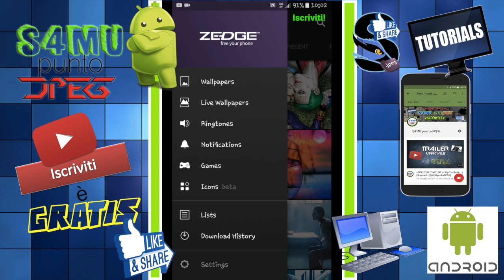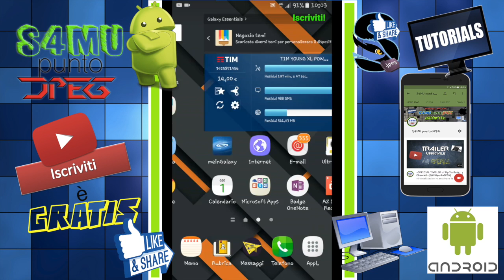COME CAMBIARE UN'ICONA SU Android |TUTORIAL| -ITA